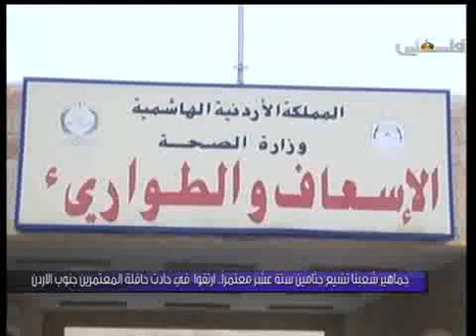مساحة حرة - رحلات العمرة ومتابعاتها وما هو المطلوب ؟ - 19/3/2016